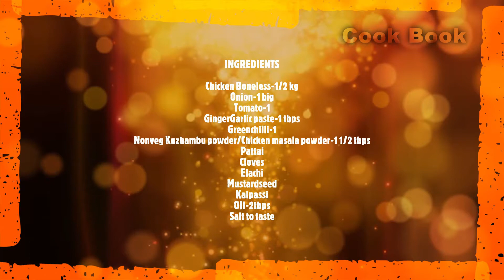Boneless Chicken Kuzhambu ||எலும்பு இல்லாத சிக்கன் குழம்பு by RagasCOOKBOOK